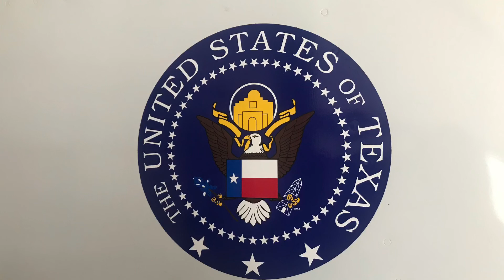Texas barbecue and Wisconsin cheese